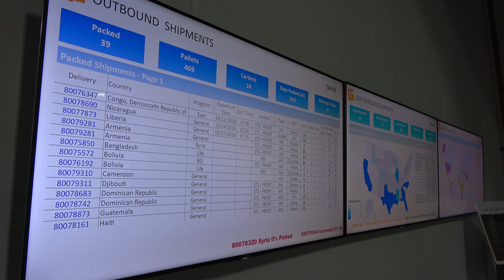Humble Bundle Presents: Direct Relief for December 2018 Monthly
Founded in 1948, Direct Relief is a California-based nonprofit organization that provides humanitarian medical aid in all 50 states and more than 70 countries, with a stated mission to improve the health and lives of people affected by poverty or emergency situations. Direct Relief medical assistance programs equip health professionals working in resource-poor communities to better meet the challenges of diagnosing, treating, and caring for people without regard to politics, religion, gender, race, or ability to pay. Among its distinctions, Direct Relief has top charity ratings, including four-star and "top-notch" ratings from Charity Navigator, a 100% fundraising efficiency rating from Forbes magazine, and was recognized by Fast Company as one of the Top 10 Most Innovative Nonprofits in the World.

Direct Relief's strong partnerships allow it to respond quickly and efficiently in times of emergency. This year, Direct Relief has been busy sending emergency medical aid and medical supplies to health facilities in flood-affected communities in Louisiana, West Virginia, and Texas, and facilities in California in connection with seasonal wildfires. Internationally, Direct Relief is supporting partner organizations providing medical care in response to the ongoing Syrian Refugee Crisis, and in communities struggling with the dangers of the Zika Virus and the Yellow Fever outbreaks. For more information about Direct Relief's work